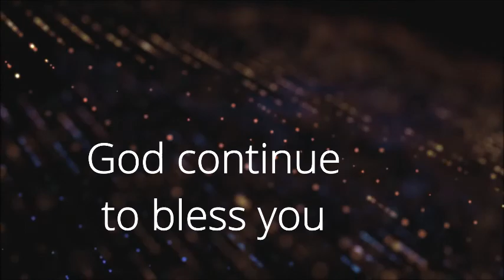Simone Biles Explains why She's taking a break from the olympics